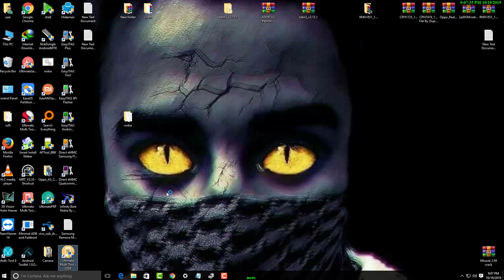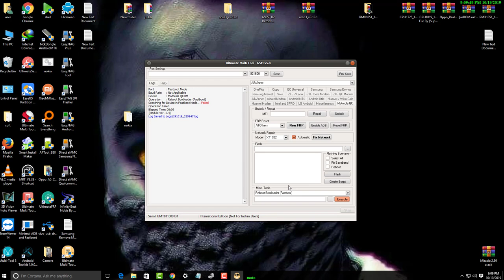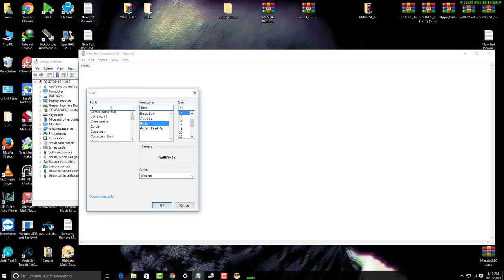9.XXX ALL MOTO ONE CLICK FRP REMOVE BY UMT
motorola xt1942-2 frp